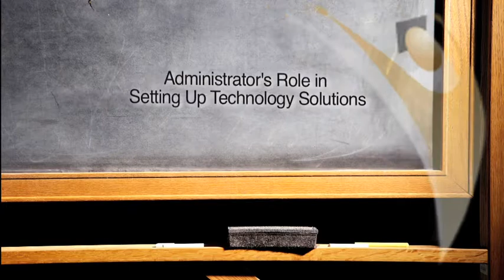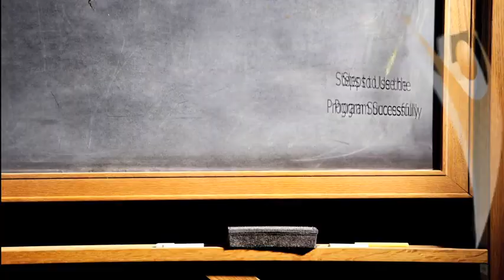MindPlay - Interview with Lisa Harper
Lisa Harper, School Improvement Specialist at Amphitheater School District describes her experiences with helping her students address their education needs.